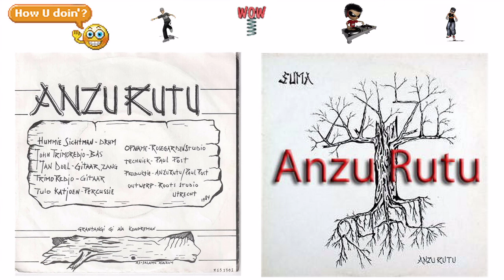Anzu Rutu Audio Mix 2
Anzu Rutu Audio-Mix 2. Dari dari Suriname.